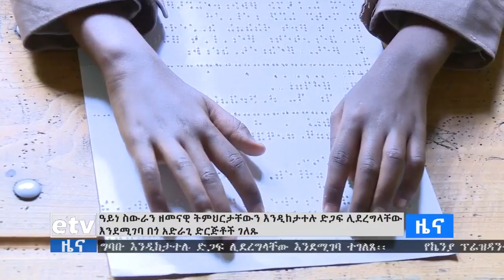etv አይነ ስውራን ዘመናዊ ትምህርታቸውን በአግባቡ እንዲከታተሉ ድጋፍ ሊደረግላቸው እንደሚገባ በዘርፉ ላይ የሚሰሩ በጎ አድራጊ ድርጅቶች ገለጹ፡፡